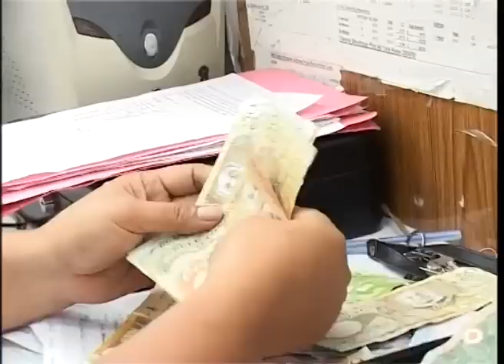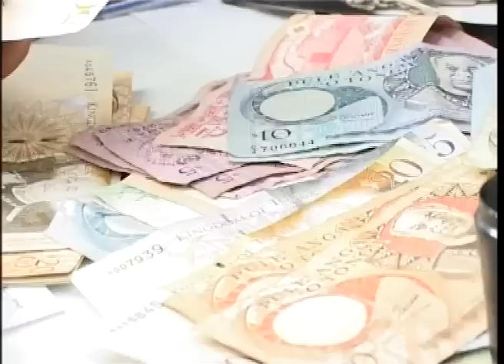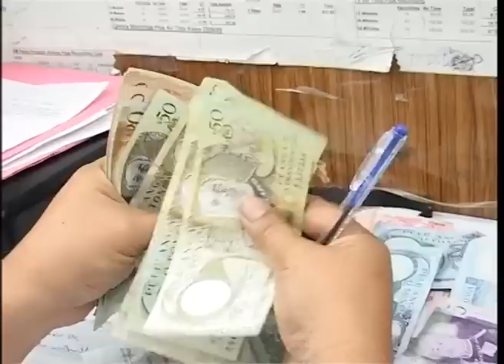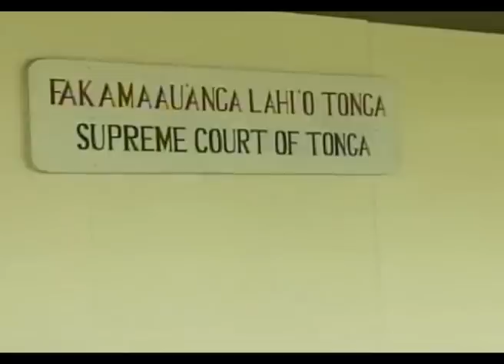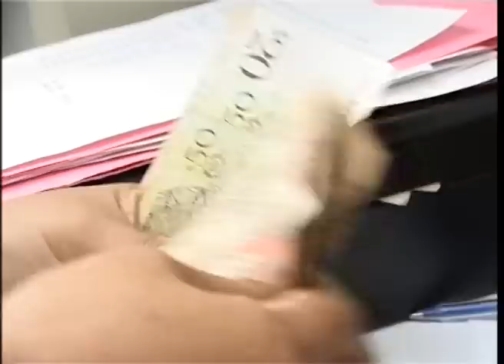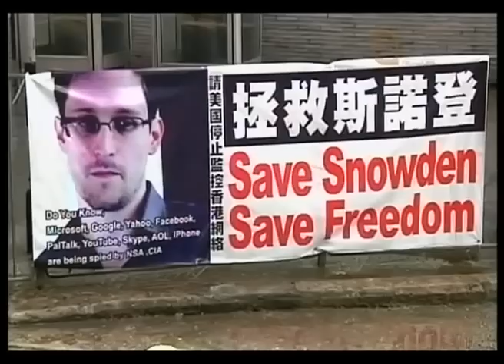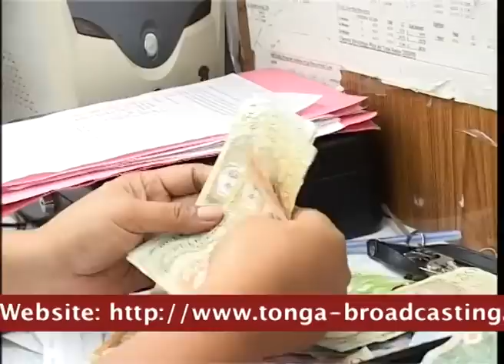News in Eng 250613 x264